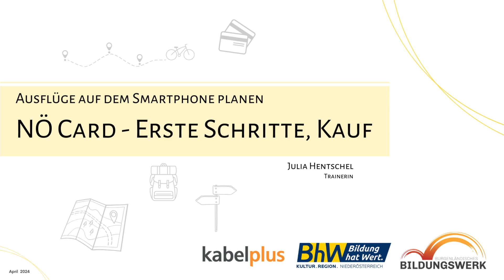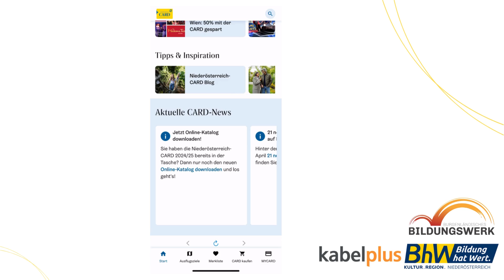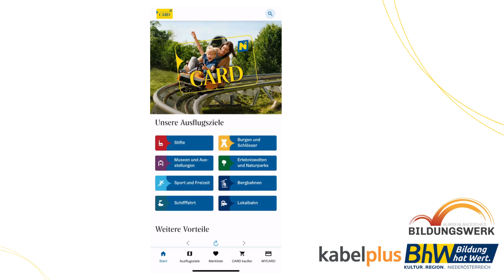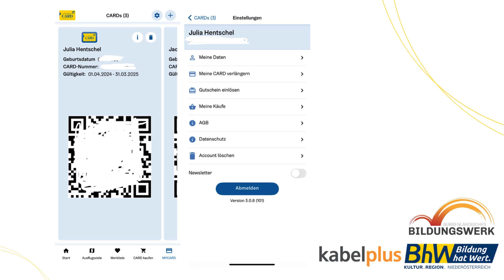Niederösterreich Card App: Alle Vorteile und Funktionen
Entdecke die Schönheit von Niederösterreich mit nur einem Klick. Holen Sie sich jetzt die Niederösterreich Card App und lassen Sie sich von unseren zahlreichen Zielen und Attraktionen verzaubern.

Contents of this video:
0:00 NÖ Card - Erste Schritte, Kauf
0:09 App NÖ Card
0:40 Möglichkeiten NÖ Card
0:52 Card News
1:53 Wie komme ich zur NÖ Card?
2:54 gekaufte Karte / Menüführung

Die NÖ Card App ist eine mobile Anwendung, die auf iOS- und Android-Geräten verfügbar ist und es Nutzer*innen ermöglicht, Informationen über verschiedene Ziele und Attraktionen in der Region Niederösterreich in Österreich abzurufen. Die App bietet eine Vielzahl von Optionen, darunter den Download des Katalogs, Neuigkeiten und die Möglichkeit, die NÖ Card zu kaufen.

Über kabelplus GmbH

kabelplus ist ein Multimediaanbieter für Niederösterreich und das Burgenland. Das leistungsstarke Netz des Unternehmens bietet durch den Einsatz modernster Glasfasertechnologie Internetversorgung und zeitversetztes Kabelfernsehen in bester digitaler, sowie HD-Qualität für private Haushalte und maßgeschneiderte Lösungen für Betriebe. Seit 2019 bietet kabelplus auch Mobilfunkdienste an.